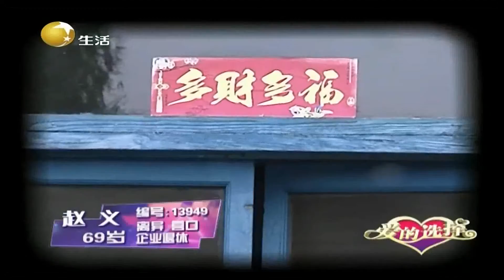红娘吐槽大姨二姨来砸场，大叔现场抱女心动嘉宾丨爱的选择